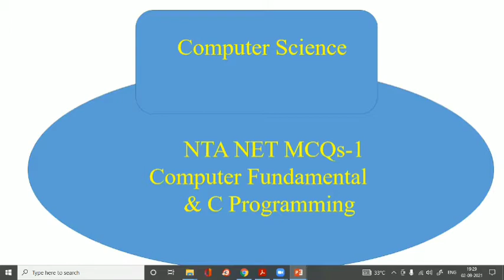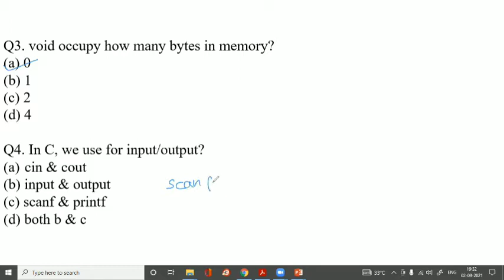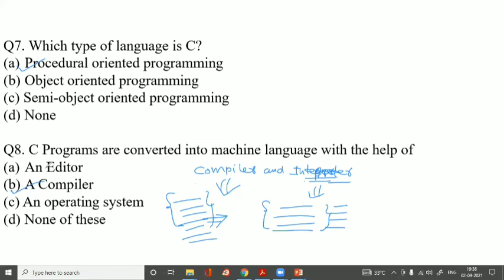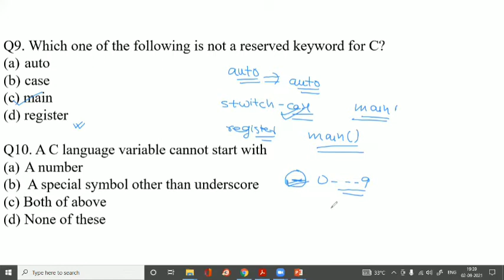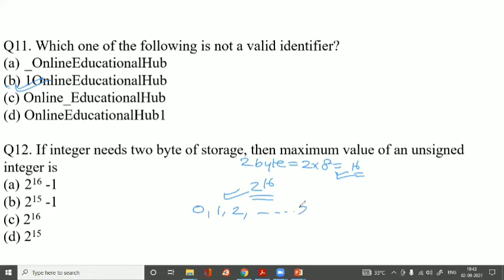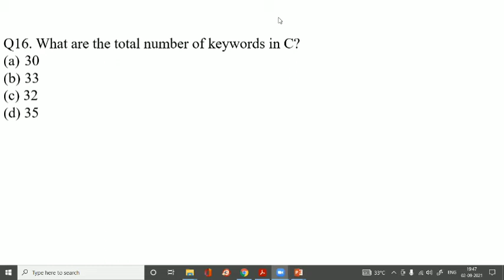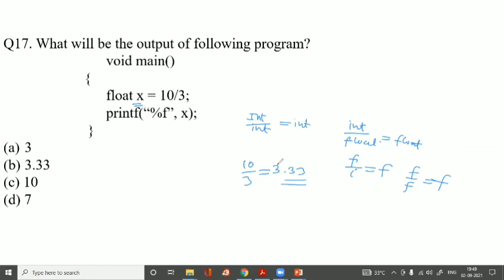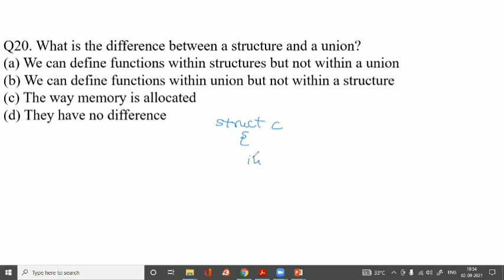Most Important MCQs of Computer Science||Computer Fundamental and C Programming